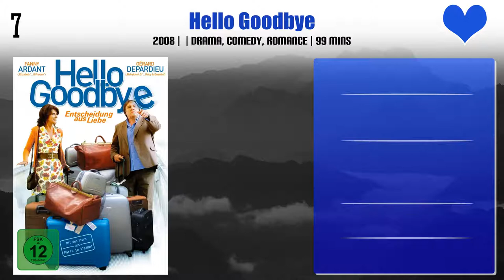Lior Ashkenazi Top 10 Movies | Best 10 Movie of Lior Ashkenazi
Top 10 Movies of Lior Ashkenazi

Find the list of movies by Lior Ashkenazi you can find more information, movie trailers, posters, reviews, youtube links in below link.

Pl. Comment down your favorite movie of Lior Ashkenazi